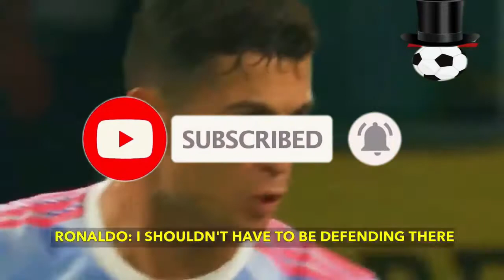Shocking Football Chats You Surely Ignored - 2022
- Football chats
- Shocking football chats
- Craziest football chats
- Football chats you surely ignored
- Football hidden chats
- Football disrespect
- Football dialogues

Mr. Ball is a channel that brings you the best moments in football. The videos will only be in the soccer / football niche.
You can also expect moments from different leagues like champions league and premier league.